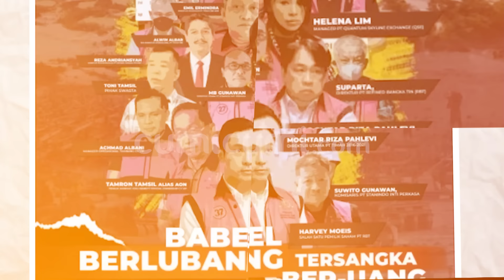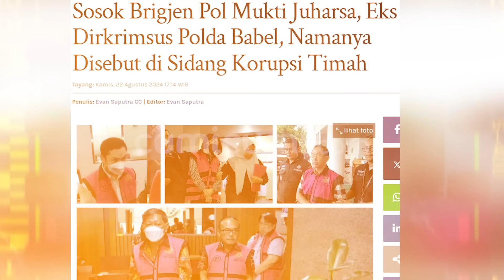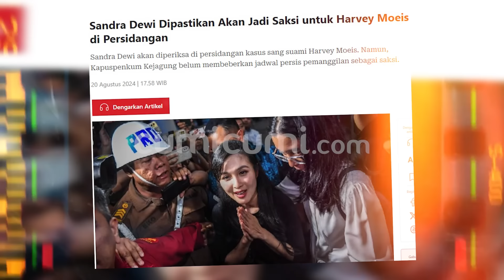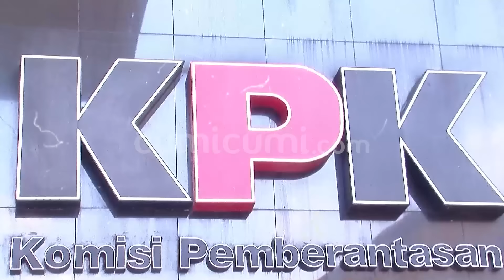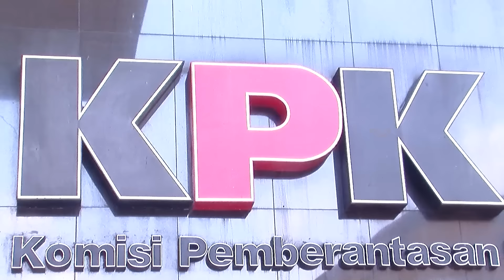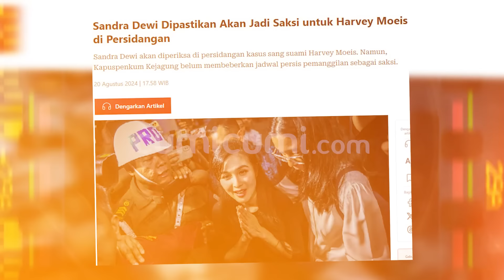Muncul TSK Baru! Korupsi Timah Segera Seret Sandra Dewi & Beberapa Petinggi Babel?! | CUMISTORY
Kasus mega korupsi PT Timah yang merugikan negara hingga 300 triliun kini memasuki babak baru sepanjang digelarnya persidangan para tersangka terungkap keterangan yang mencengangkan bagaimana tidak sederet nama besar yang pernah menempati jabatan publik cukup mentereng disinyalir ikut terseret ke dalam pusaran kasus tersebut. Berembus kabar jika mantan gubernur Bangka Belitung akan ditetapkan menjadi tersangka tidak hanya eks Gubernur yang disebut-sebut ikut terlibat Jenderal Bintang Satu dan Eks Kapolda Bangka Belitung juga mempunyai andil dalam kasus korupsi PT Timah.  Lantas apa kata sekjen Indonesian Audit Watch Iskandar Sitorus?